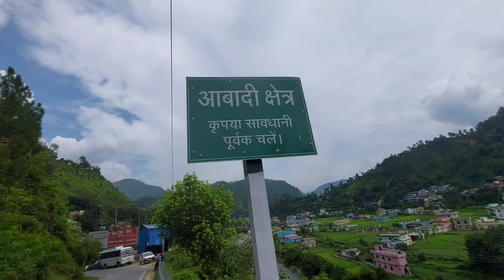Aaj दर्शन Ho gye 🕉️ | Bagnath mandir bageshwar | सरयू नदी | pahadi vlog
kb nainital wala
kv nainital wala
bageshwar bagnath temple vlog
bagnath mandir bageshwar,बागनाथ धाम,bagnath dham,pahadi vlogger,pahadi vlog,outdoor vlogging
365 days uttrakhand,nainital wala vlog,bagnath market vlog,vlogs,viral
viral vlog,viral vlog video,viral vlogger,bagnath mandir,baijnath mandir,saryu Nadi,gomati Nadi bageshwar,saryu gomati sangam bageshwar,ganga Nadi vlog,saryu gomati river,kb vlogs,kunnu bhai vlogs,सरयू नदी